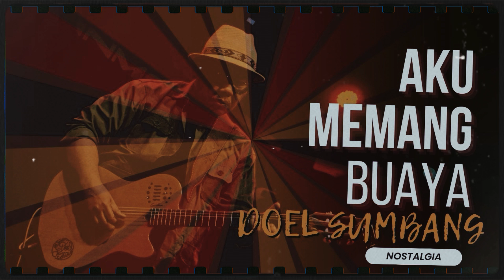AKU MEMANG BUAYA - DOEL SUMBANG (OFFICIAL AUDIO)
Yaaaa...Nuhun